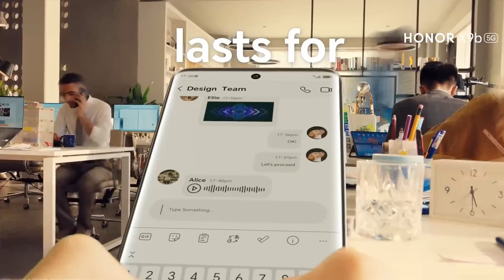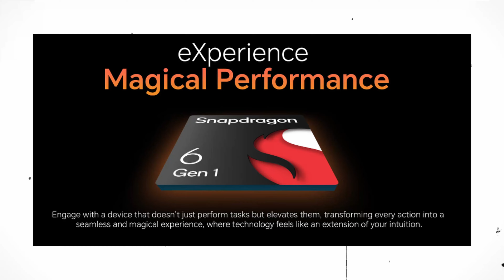Why You Buy Honor X9b? | Honor X9b 5G Price in India & Specifications | Best Smartphone Under 30000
This video is about Why You Buy Honor X9b? | Honor X9b 5G Price in India & Specifications | Best Smartphone Under 30000

Buy This Best Laptops in 2024

1. HP 14s, 11th Gen
2. Dell 15 Laptop, Intel Core i5
3. Lenovo IdeaPad Slim 3 Intel Core i3-1215U
4.ASUS [SmartChoice] Vivobook 15, Intel Celeron N4020
5. Acer Aspire Lite 12th Gen
6. MSI Modern 14, Intel 12th Gen. i7-1255U
7. Fujitsu CH 13th Gen Intel Core i5
8. TECNO MEGABOOK T1,Intel Core 11th Gen